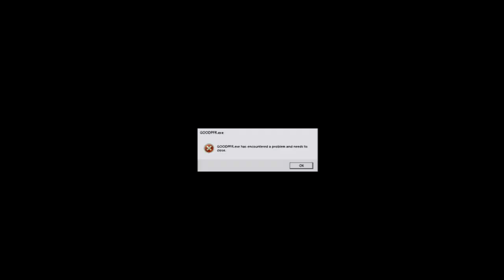game [April Fools]